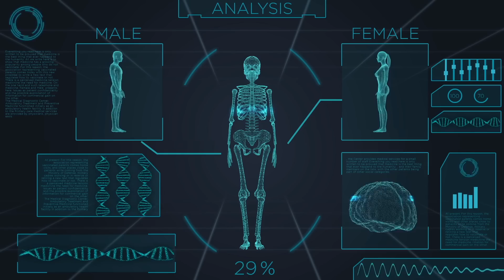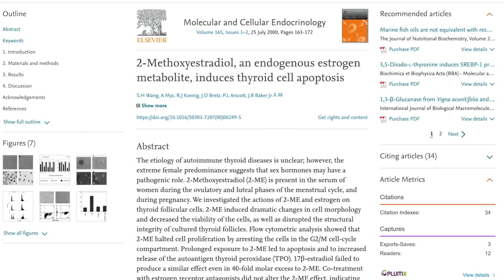How Estrogen Wreaks Havoc on Your Thyroid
Get MY Recommendation on Groceries Delivered to Your Doorstep with Thrive Market

How Estrogen Wreaks Havoc on Your Thyroid- Thomas DeLauer

Hypothyroidism is up to 8–9 times more common in women than in men, and the prevalence increases with age, with a peak incidence between the ages of 30 and 50 years

In the US, hypothyroidism affects an estimated 4% of women aged 18–24 years and 21% of women older than 74 years ; respective values in men are 3% and 16%

Estrogen and Thyroid Binding Globulin (TBG)

Excess estrogen levels can cause the liver to produce higher levels of thyroid binding globulin (TBG)  - essentially, with more TBG,  thyroid hormones T4 and T3 will bind to the TBG and then we will have less free thyroid hormone floating around the body

In short, TBG can reduces amount of thyroid hormone available that can be utilized

Note:

TBG isn’t inherently bad, it helps escort T4 and T3 around the body

Additional (2-methoxyestradiol)

A study published in Molecular Cellular Endocrinology revealed 2- Methoxyestradiol, an endogenous estrogen metabolite “induced dramatic changes in (thyroid) cell morphology and decreased the viability of the cells, as well as disrupted the structural integrity of cultured thyroid follicles.”

They found that this process results in the release of thyroid antigens that may play a role in high incidence of thyroid autoantibodies and autoimmune thyroid disease in women

Essentially, estrogen dominance Prolonged exposure to 2-ME led to thyroid cell apoptosis and to increased release of the autoantigen thyroid peroxidase (TPO).